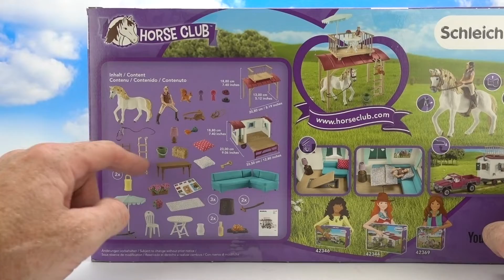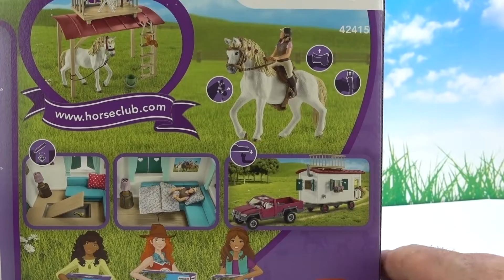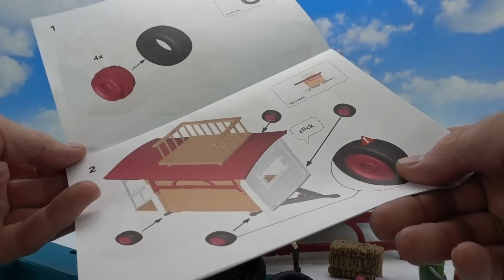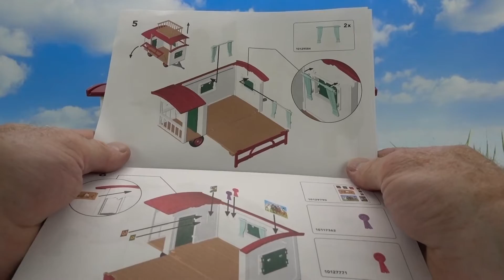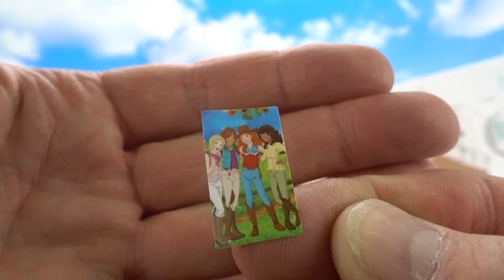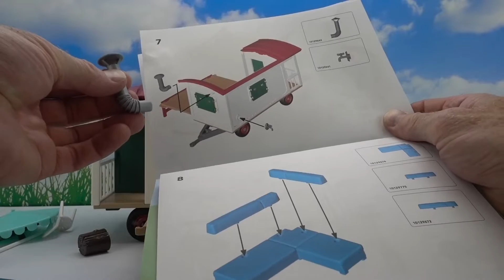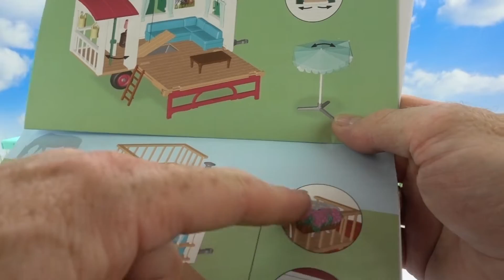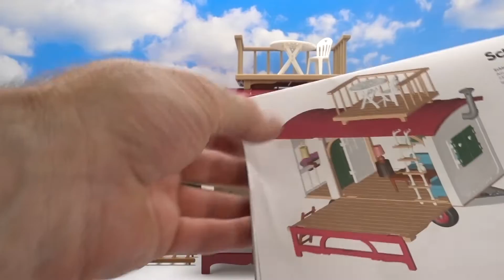Schleich 42415 WoonwagenWohnwagen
In deze video zetten we de Woonwagen van Scheich in elkaar.